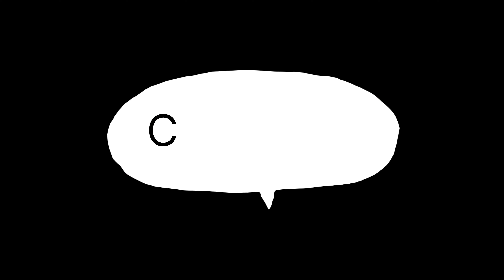Sourav joshi CAR collection||₹1.10crore😱||Bike collection||Legender bhi...||Ayush M Info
car sourabhjoshi tech information info car collection#bike collection